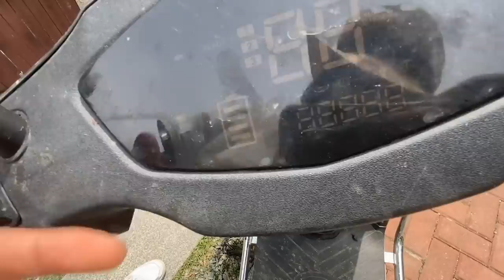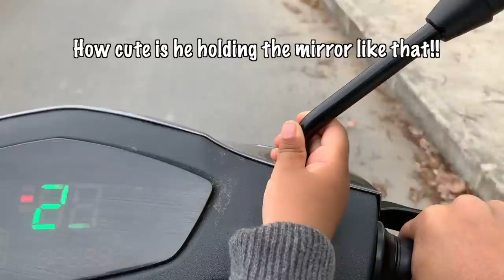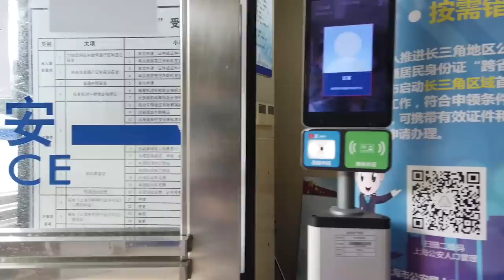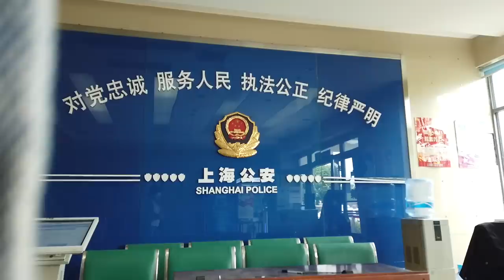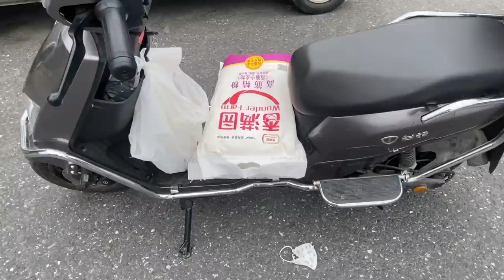We went to police station l Grocery shopping